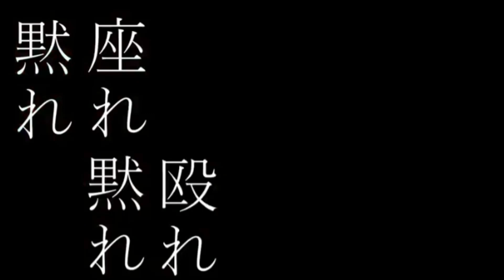【リメイク版 歌ってみた】Shanti ver. Part52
約10ヶ月前に歌ったShanti、成長したのだろうか...?笑
他にリメイク版あげて欲しい曲があればあげる"かも"しれません！是非コメント欄に書いてね！